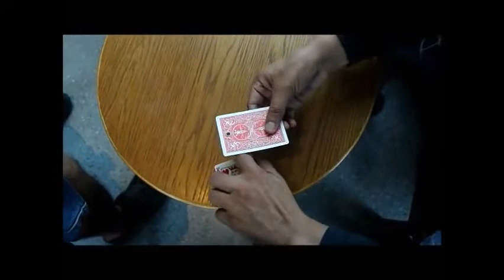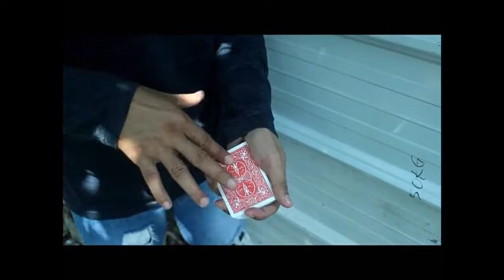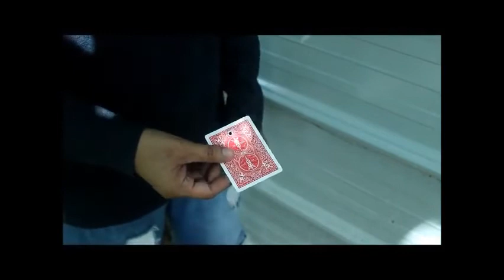Saturn Magic - The Hole Effect by Arnel Renegado video DOWNLOAD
to purchase this item or view our fantastic range of other magic products